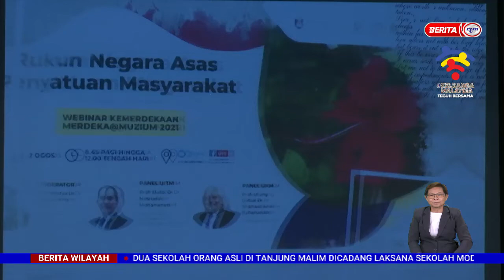14 SEPT 2022 – BERITA WILAYAH – SUKMA KE-20 ; PLATFORM TERBAIK ATLET KEMBANG KARIER